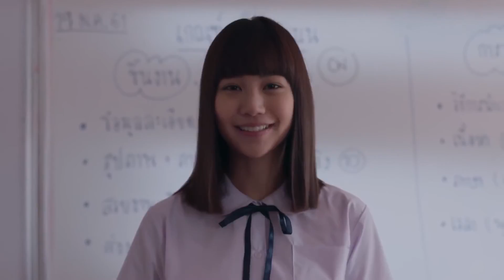Girl from Nowhere 2018 TRAILER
A mysterious, clever girl named Nanno transfers to different schools, exposing the lies and misdeeds of the students and faculty at every turn.